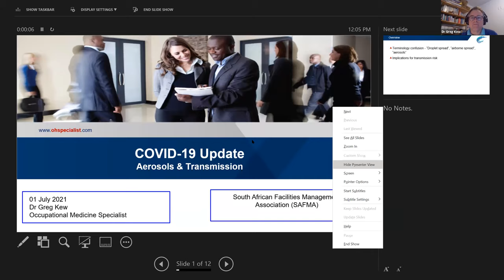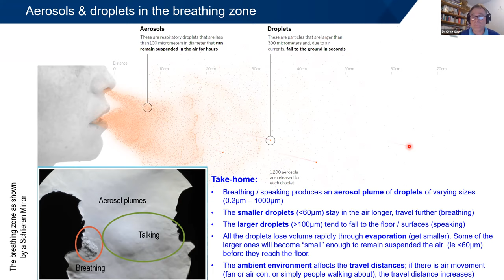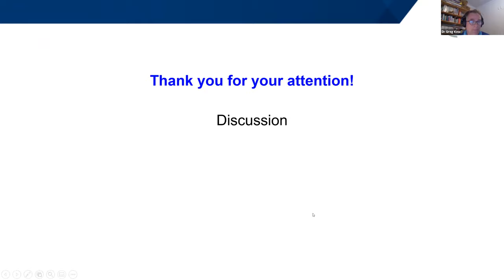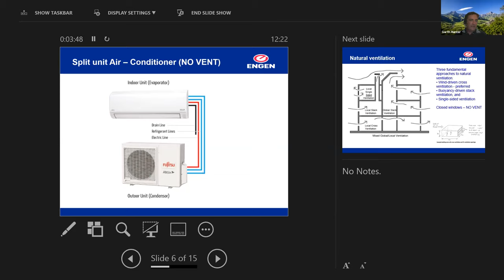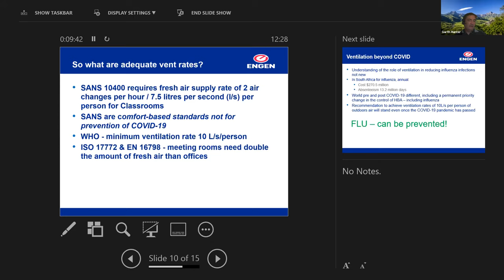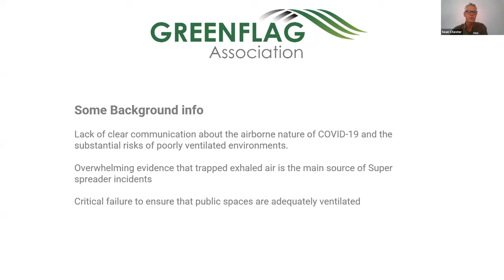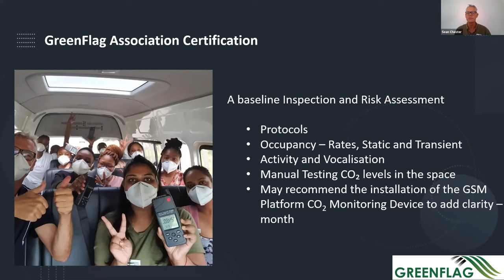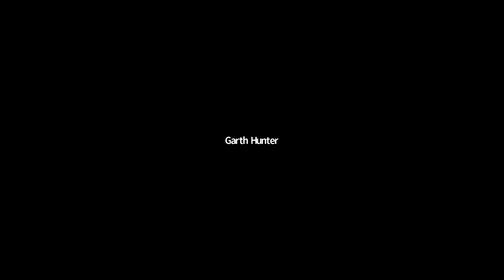SAFMA - Green Flag Association Webinar - Making Buildings COVID safer